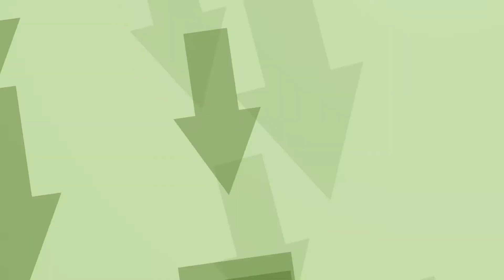Targi Ślubne 2016 Jastrzębie-Zdrój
W niedzielę, 21 lutego 2016 roku odbyła się 5. edycja targów ślubnych ''Ślubne TAK''. Tym razem kilkudziesięciu wystawców z branży ślubnej zaprezentowało swoją ofertę w Sali Diamentowej Kompleksu Dąbrówka w Jastrzębiu-Zdroju.